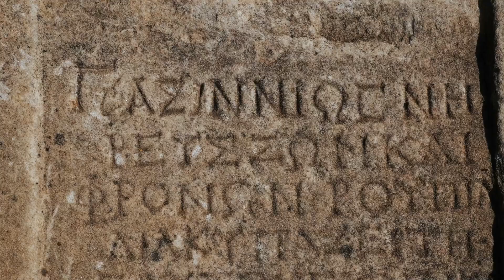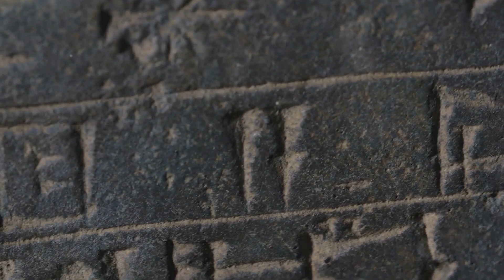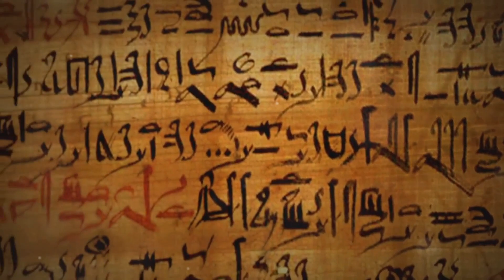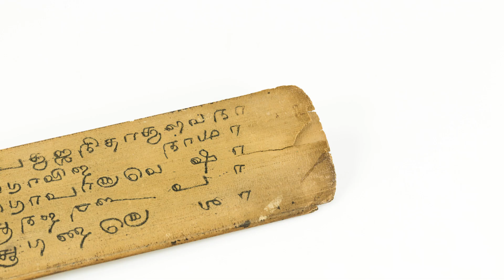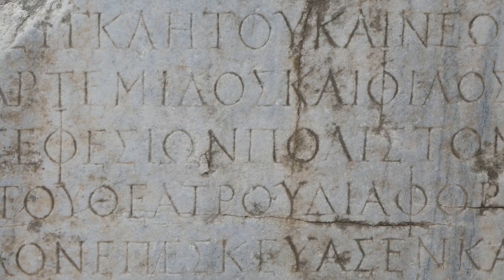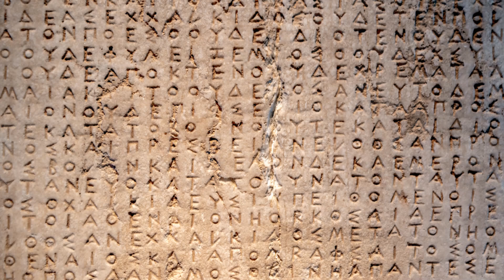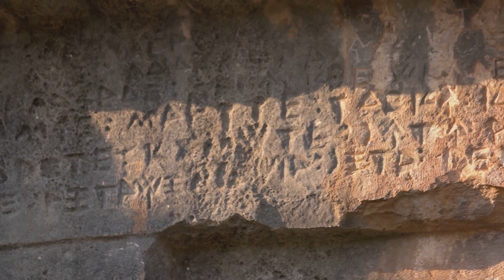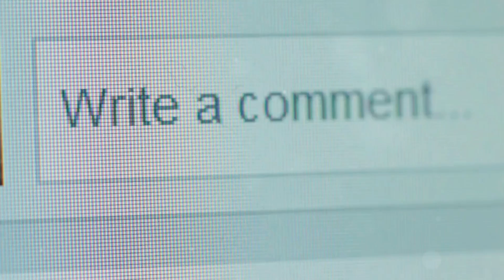Linear A vs. Linear B: What Can One Teach Us About the Other?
Linear A, the enigmatic script of the Minoans, has puzzled historians and linguists for over 3,500 years. While its younger sibling, Linear B, was cracked in the mid-20th century, Linear A remains an unsolved mystery—a linguistic puzzle without a key. But could cutting-edge technology like artificial intelligence and quantum computing finally provide the breakthrough we need?

In this video, we explore the relationship between Linear A and Linear B, diving into how Michael Ventris and Alice Kober deciphered Linear B and what lessons it holds for cracking Linear A. We examine why Linear A remains so elusive, from its limited inscriptions to its possible representation of a unique, lost language. With advancements in AI and quantum computing, could we be on the verge of uncovering the secrets of the Minoan world?

Join us on this journey through history, language, and innovation as we uncover what Linear A could teach us about the Minoans—their trade, religion, and the broader ancient Mediterranean.

What do you think Linear A will reveal when it’s finally deciphered?

Join us as we dive into the puzzles of history that still fascinate us today!